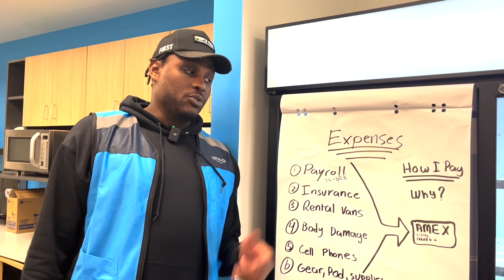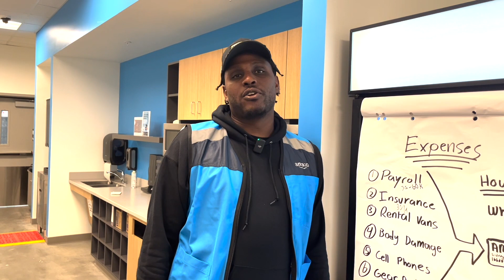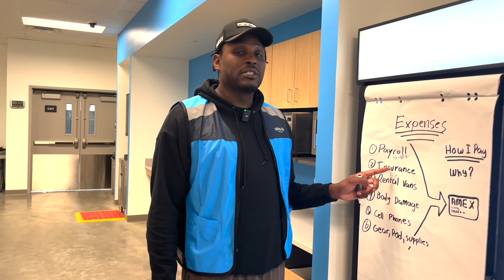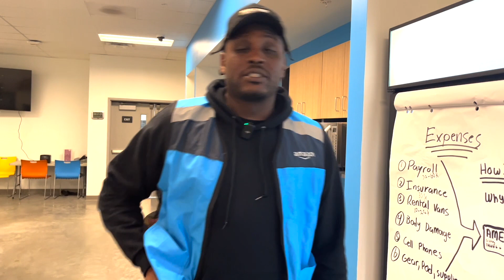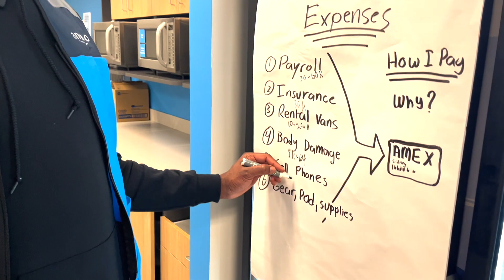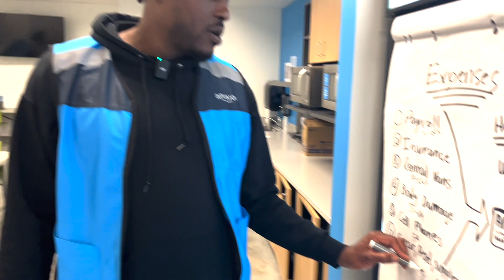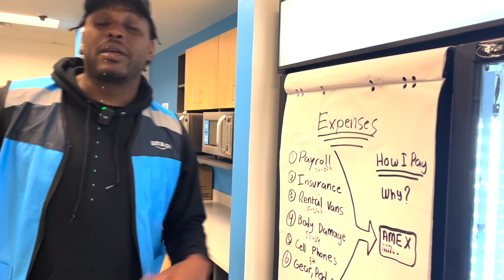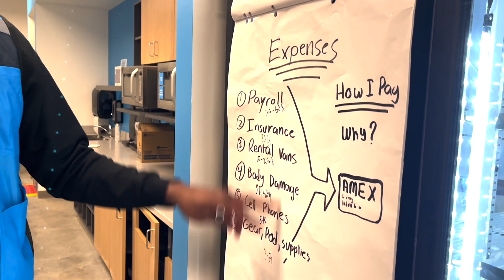This Man Spends $120,000 A Month As an Amazon DSP Owner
🚀 Join the People First Community! 🚀

Are you ready to fuel your entrepreneurial journey? Look no further! Join the People First Community, your ultimate destination for unlocking immense knowledge about Amazon strategies, the trucking industry, entrepreneurship, business insights, and much more. It's like Facebook, but better. Connect with like-minded individuals, learn, collaborate, and grow together. 🌱